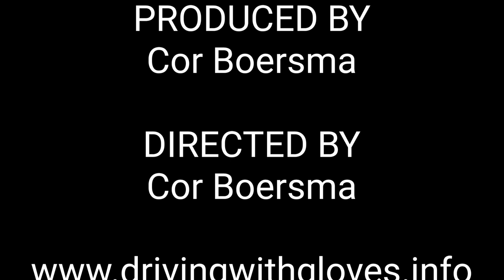Talking with the famous F1 engineer Giorgio Stirano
In this special episode from Driving With Gloves, Cor had the opportunity to talk to Giorgio Stirano, who worked many years as an engineer for Formula 1. He was also approached as an expert for Renault Williams after the fatal accident from Ayrton Senna in 1994 in Imola.